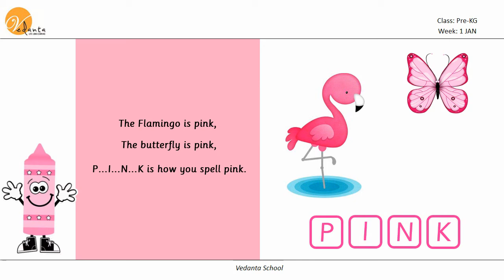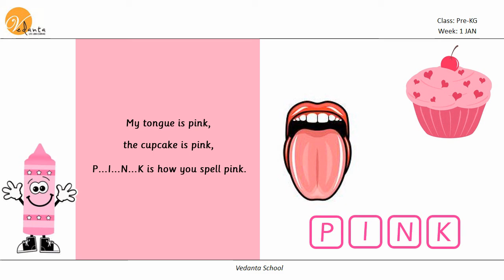W1 Jan prekg colour Pink